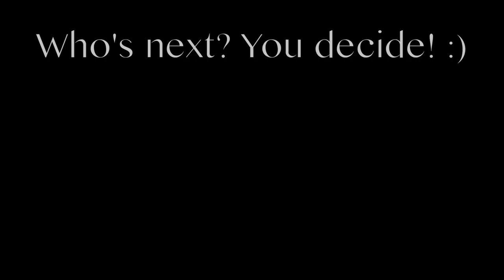Drawing Sinatra While Singing Like Sinatra